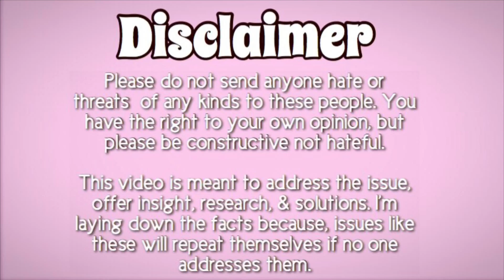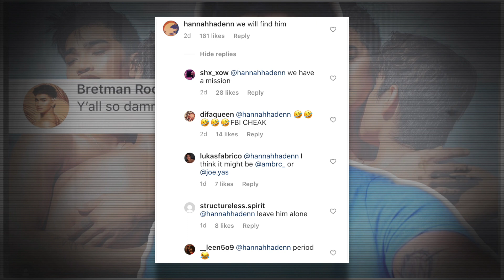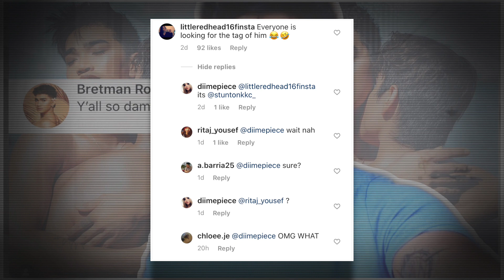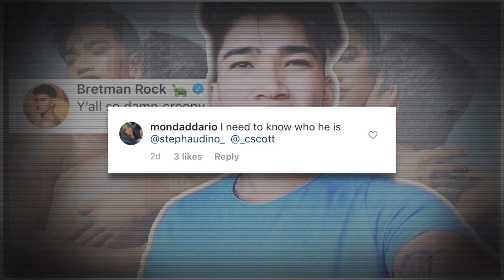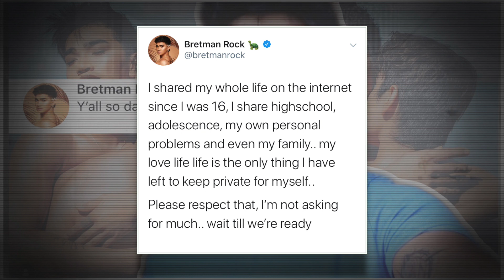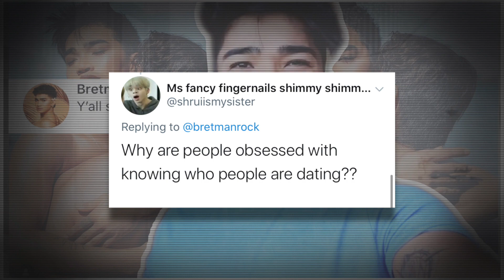bretman rock’s fans needs to be STOPPED!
Don’t open me..